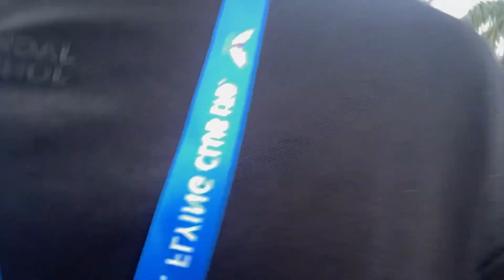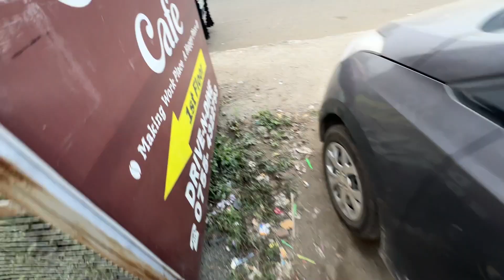Bohot hectic hogaya yeh sab😩😩😩😩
PC SPECS-
HP Pavilion 15-ec1023AX
Ryzen 5 Windows 10 Home Gaming Laptop
(8GB RAM, 1TB HDD, 256GB SSD, NVIDIA GeForce GTX 1650 Ti + 4GB Graphics,)